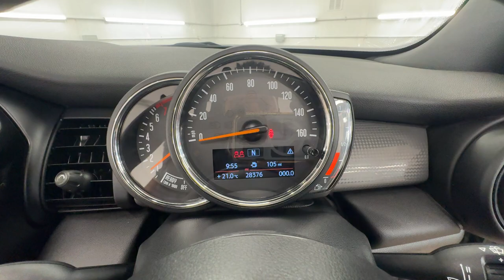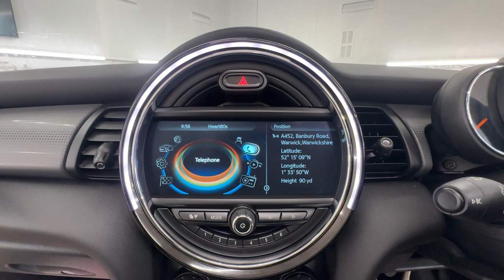Country Car Barford Warwickshire Mini Cooper Convertible low miles